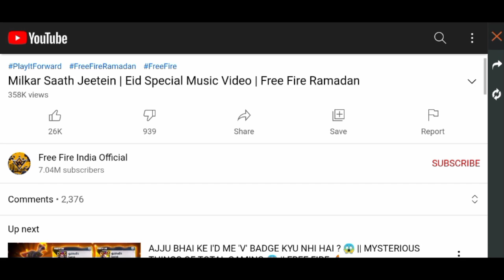Free Fire Redeem Code Today 15 May | FF codes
in this video I tell you how to get free Banny mp40 skin in free fire with the help of redeem code

1:-redeem code free fire today
2:-free fire redeem code today
3:-free fire active redeem code
4:-free fire today redeem code
5:-free fire today active redeem code
6:-redeem code
7:-redeem code free fire
9:-redeem code Kaise banaya
11:-redeem code free fire today Tamil
12:-free fire redeem code app
13:-free fire redeem code
14:-redeem code free fire today Tamil
15:-redeem code free fire today Malayalam
16:-redeem code free fire Tamil
17:-redeem code free fire live
18:-redeem code free fire Malayalam
20:-redeem code free fire Kaise banaya
21:-redeem code free fire today Telugu
22:-redeem code free fire today India server
23:-redeem code free fire today India
24:-redeem code free fire today diamond
25:-redeem code free fire today FFIC
26'-redeem code free fire today FFCS
27:-redeem code free fire today real
28:-free fire redeem code today
29:-free fire redeem code today Tamil
31:-free fire redeem code live
32:-free fire redeem code new
33:-free fire redeem code Malayalam
34:-free fire redeem code 15 May
35:-free fire redeem code 15 May 2021
36:-ffic redeem code
37:-ffic redeem code today
38:-ffic tournament free fire 2021
39:-ffic free fire 2021
40:-ffic finals redeem code full details
41:-ffic tournament 2021 live
42:-FFCS redeem code free fire
43:-FFCS tournament live
44:-FFCS tournament 2021
57:-how to redeem code in free fire to get diamond
58:-how to redeem code in free fire
59:-redeem code in free fire 2021
60:-redeem code
61:-redeem code for free fire
62:-active redeem code
63:-15 May redeem code for free fire
64:-free fire 15 May redeem code
65:-free fire redeem code for 15 May
66:-today 15 May free redeem code
70:-15 May redeem code
71:-how to redeem code in free fire
72:-redeem code
73:-redeem code free fire today
74:-free fire free character
75:-free fire free character redeem code
76:-redeem code free fire
77:-free fire redeem code
78:-how to get free redeem code in free fire
79:-today redeem code
80:-30 rupees redeem code
81:-100 rupees redeem code
82:-today's redeem code for free fire
83:-today's free free fire redeem code
84:-100 rs redeem code
85:-how to make ff redeem code
86:-how to make free fire redeem code
87:-how to get free redeem code
88:-free Fire k free
89:-how to get a free k in free fire
90:-redeem code FF 15 May 2021
91:-free redeem code for free fire
92:-15 May 2021 redeem code
93:-today's free redeem code
94:-free redeem code
95:-get a free redeem code for free for 2021
95:-free redeem code for free fire
96:-today active redeem codes in free fire
97:-how to get free redeem code
98:-redeem code free fire today active
99:-free fire free redeem codes of 15 May 2021
100:-free fire real redeem codes
101:-get free Google Play gift cards
102:-redeem code free fire today
103:-free fire redeem code today